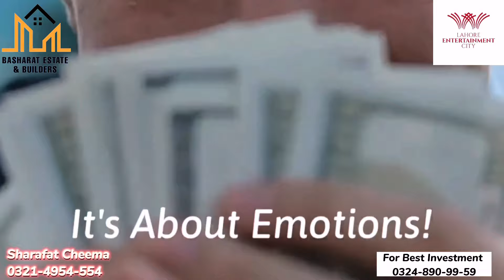لاہور انٹرٹینمنٹ سٹی کیا ہے ؟ کیا یہاں پلاٹ لینا چائیے ؟ فائیدہ بھی ہوگا یا نقصان ؟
In This video we will provide you information about a housing society in Lahore;

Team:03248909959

Lahore entertainment City
Why should we invest in Lahore entertainment City
Reasons to book plot in Lahore entertainment City
Why Lahore entertainment City

AlNoor Orchard Lahore
Marina Sports City
balloting of Marina Sports City

development work of cottages and villas
construction of cottages and villas
current situation of West Marina

A Extension
rates of a extension AlNoor Orchard Lahore
why rates are high of AlNoor Orchard Lahore
why rates of a extension are high
best society for investment in Lahore
onground Plots on instalment in Lahore
onground plots

West Marina Lahore
West Marina cottages and villas
marina Sports City
Marina Sports City Residencia
development updates of West Marina
development updates of AlNoor Orchard Lahore
best society for living in Lahore

alnoor orchard lahore
alnoor orchard housing scheme lahore
site visit of alnoor orchard lahore
al noor orchard west marina
al noor orchard lahore
alnoor orchard
al noor orchard lahore west marina
alnoor orchard lahore west marina
d block al noor orchard
latest site visit of alnoor orchard lahore
al noor orchard new block
al-noor orchard
complete information of alnoor orchard lahore
al noor orchard b block
b block al noor orchard

lahore entertainment city
lahore entertainment city location
lahore entertainment city al jalil
lahore entertainment city muridke
lahore entertainment city in pakistan,lahore entertainment city payment plan